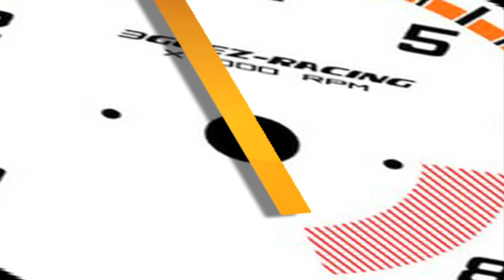AutoFocus - Don't Buy Another Boring Car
The average price paid in the U.S. last year for a new vehicle was $31,000 dollars. Most people end up with a bland 4 door sedan. AutoFocus' Ben Eytalis went to the  2014 Motor Trend International Auto Show to find an assortment of other vehicles that may offer some fun-factor for approximately $31k.

photography & editing: Ben Eytalis